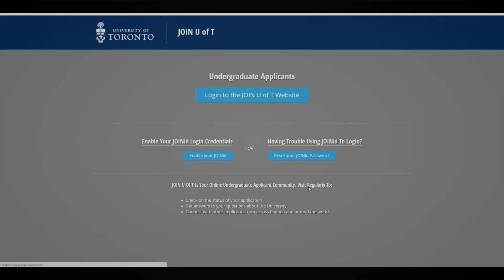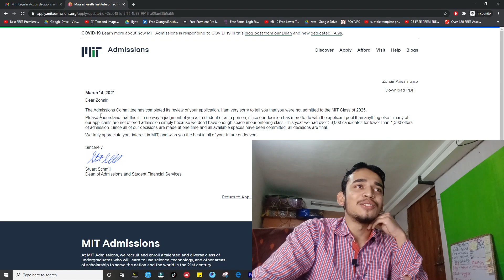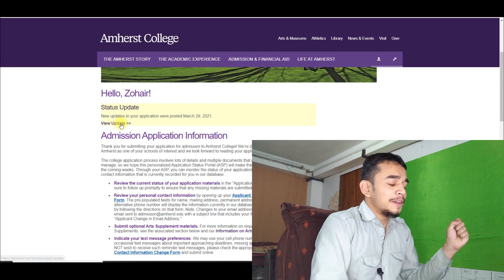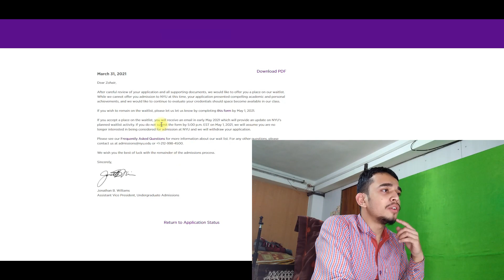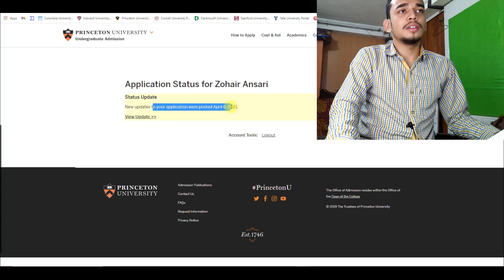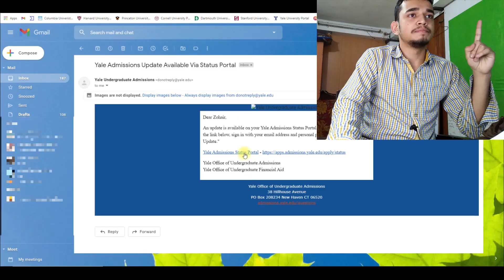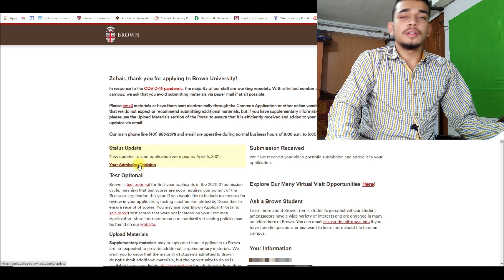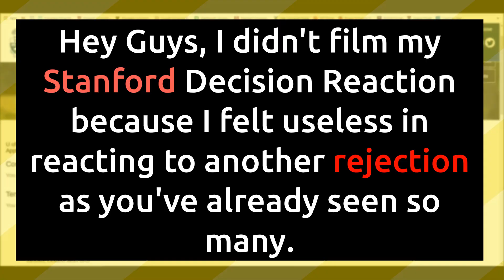MY COLLEGE DECISION REACTIONS (All Ivy League, MIT, Stanford, Amherst, NYUAD & UofT) 🎓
Hey Guys,
I will be giving a reaction to my college decisions mainly MIT, Stanford, Amherst, NYU and other Ivies aka Ivy league schools like Harvard, Yale, Brown, Cornell, Princeton, UPenn, Dartmouth and Columbia. I recorded the clips on Pi day, Amherst College's foundation day and the Ivy Day. When I was in my senior year, I had watched college decision reactions  2020, college decision reaction 2019 etc. And so I thought it to be a good idea to fill one. So, here it is a college decision reactions video on ivy day from an Indian international student for the class of 2025.

Before that let me introduce myself, I’m Zohair, an international student, from India. I did the IB DP Program and applied to universities after receiving my final results.

Here is the list of all the schools I applied to (there are no safeties here 😂):
1. University of Toronto (UofT), Canada - I applied to 2 Campuses namely Mississauga and Scarborough
2. Massachusetts Institute of Technology (MIT), Massachusetts, USA
3. Stanford University, California, USA
4. Harvard University, Massachusetts, USA
5. Yale University, Connecticut, USA
6. Princeton University, New Jersey, USA
7. Columbia University, New York, USA
8. Brown University, Rhode Island, USA
9. Dartmouth College, New Hampshire, USA
10. University of Pennsylvania, Pennsylvania, USA
11. Cornell University, New York, USA
12. New York University Abu Dhabi (NYUAD), Abu Dhabi, UAE
13. Amherst College, Massachusetts, USA

⌚ TIMESTAMPS:
0:00 A Little Background
0:50 University of Toronto Mississauga Decision Reaction
1:39 MIT Decision Reaction
2:43 Amherst College Decision Reaction
4:41 NYUAD Decision Reaction
6:44 Princeton Decision Reaction
7:53 Harvard Decision Reaction
8:25 Cornell Decision Reaction
9:01 Yale Decision Reaction
9:40 Dartmouth Decision Reaction
10:23 Columbia Decision Reaction
10:40 Brown Decision Reaction
10:51 Upenn Decision Reaction
11:06 University of Toronto Scarborough Decision Reaction
12:17 Stanford Decision Reaction
12:21 Summary of my College Decisions
12:35 Concluding Remarks